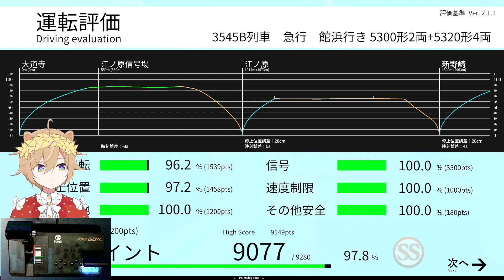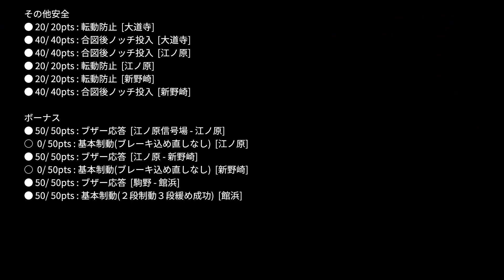【🚞 TRAIN CREW - SS Ranking】 Too many caution signals! (Express - For Tatehama)〈Point & Calling〉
【Route Information】
3545B Express - For Tatehama
Start service from Daidoji